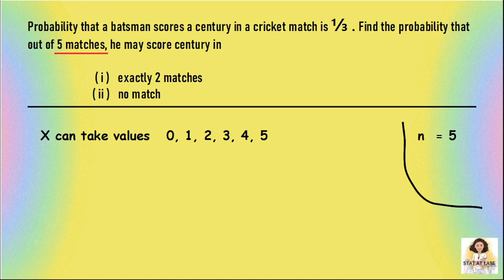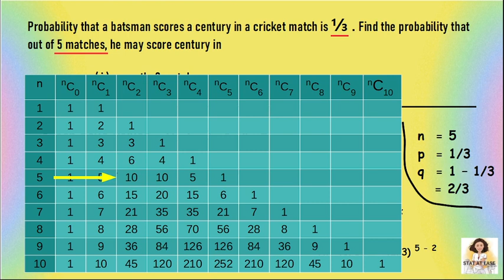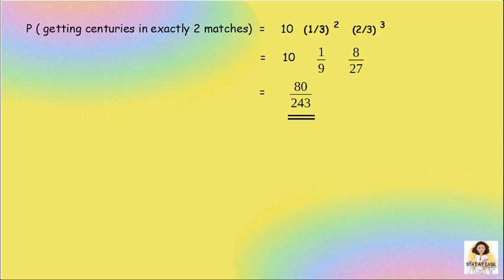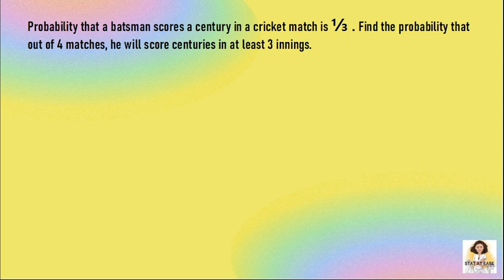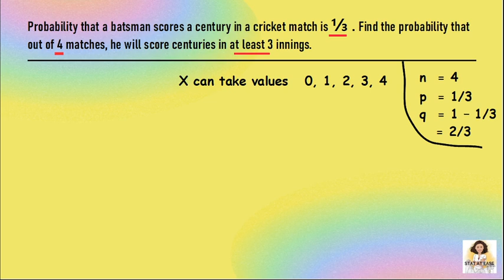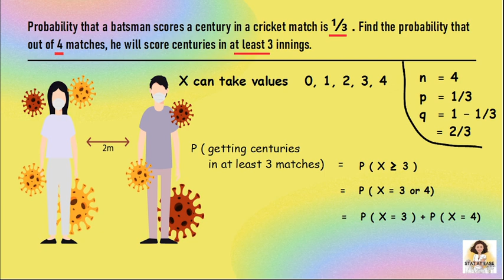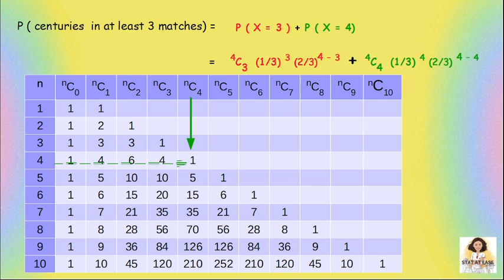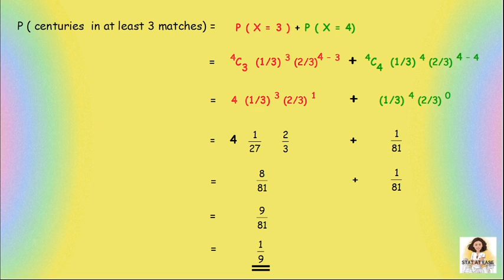Binomial distribution l Problem 2 & 3 l Quantitative Techniques l Class 5 l Malayalam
This video includes the solution for the following problems,
1. Probability that a batsman scores a century in a cricket match is ⅓. Find the probability        that out of 5 matches, he may score centuries in
( i )   exactly 2 matches ( ii )   no match

2.  Probability that a batsman scores a century in a cricket match is ⅓. Find the probability
that out of 4 matches, he will score centuries in at least 3 innings.